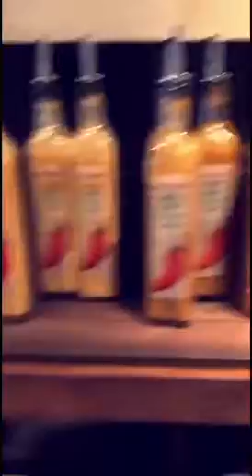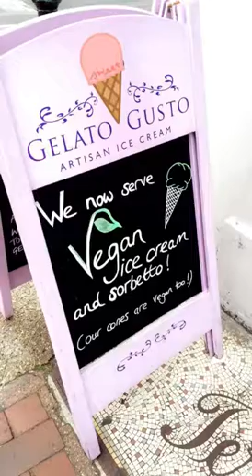تغطيه لمدينه برايتون Part1